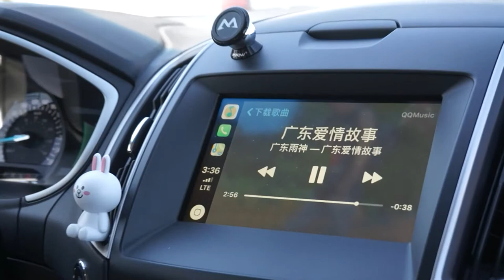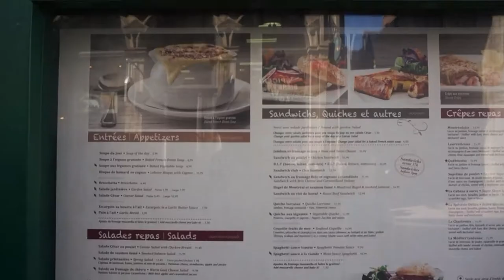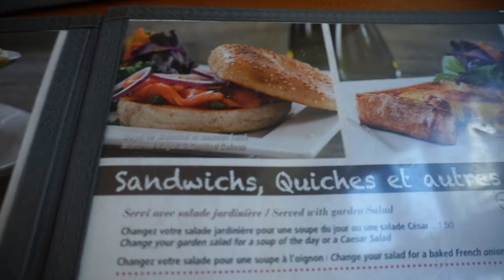Birthday VLOG | Two days in Montreal | 一次 一切没按计划走的旅行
Hi 大家，

这次去的是：
加拿大魁北克省蒙特利尔市

这些都是我朋友推荐给我，还有我自己搜的一些值得去的餐厅。
由于撞上加拿大2018年入春第一天(下了两周的🌧加❄️之后)，
马住的餐厅很多很多没有吃上！
对于吃货，这样的旅行太遗憾太泪奔了❗😫😫😫

以下是推荐的一些餐厅：
Schwartz's 熏肉店
3895 St Laurent Blvd, Montreal, QC H2W 1X9

L’Avenue   人山人海排队的Brunch店
922 Avenue du Mont-Royal E
Montreal, QC H2J 1X2

L’Express 评价很高的法餐
3927 Rue Saint-Denis
Montreal, QC H2W 2M4

La Banquise 蒙特利尔必须吃的特色小吃poutine
994 Rue Rachel E
Montreal, QC H2J 2J3

Universel 第二天我们吃的brunch店
2055 Rue Peel
Montreal, QC H3A 1V4

Au Pied de Cochon 没吃上的有猪手的店
536 Avenue Duluth E
Montreal, QC H2L 1A9

Kazu 听说天天爆满的日料
1862 Rue Sainte-Catherine O
Montreal, QC H3H 1M1

Olive & Gourmando 很有感觉的早餐
351 Rue Saint-Paul Ouest
Montreal, QC H2Y 2A7

HÀO 小吃
255 Rue Rachel E
Montreal, QC H2W 1E5

Modavie 法餐
1 Rue Saint-Paul O
Montreal, QC H2Y 1Y6

等我❗️
我马上就会回来吃吃吃了❗️

这是我朋友的INS：
feibibiii
多伦多最积极美食博主🤗

下次见🤗